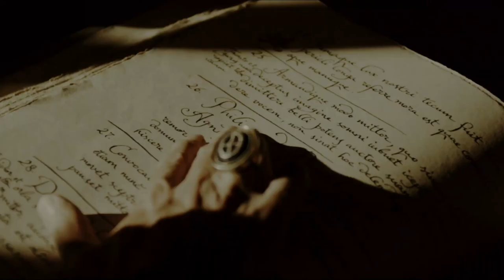You Want It Darker | Cardinal Richelieu | The Musketeers BBC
I`m having a bit of a Peter Capaldi fangirling after the Doctor Who rewatch.

I`m not a big fan of the show, but I`ve always had a soft spot for a good masterfully performed villain.

Vidder: Lachka
Fandom: The Musketeers
Song: Leonard Cohen - You Want It Darker
Programm: Adobe Premiere Pro